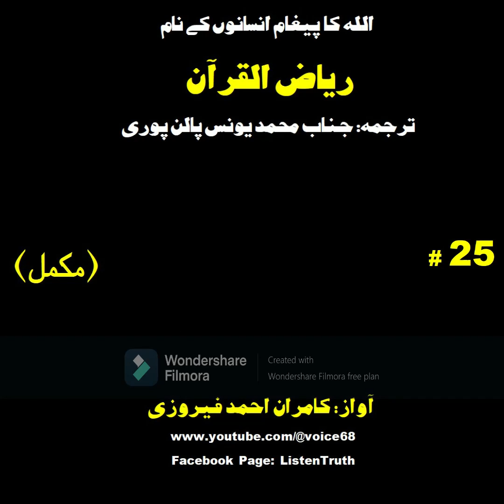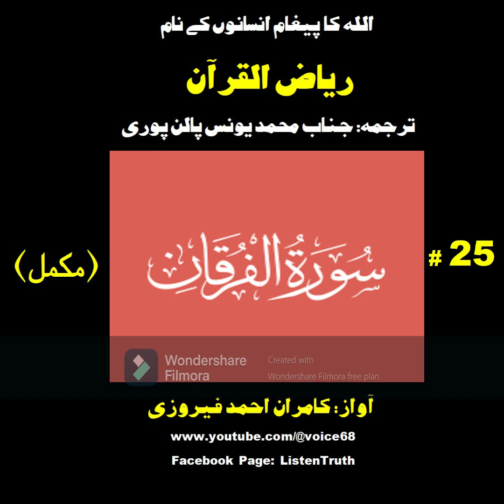25 Surah Al-Furqan (Complete) Palan Puri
Surah Al-Furqan | Urdu Tarjumah | M.Yunus Palan Puri |
Quraan Urdu Tarjuma by Muhammad Yunus Palan Puri
Voice : Kamran Ahmed Ferozi
Channel: Youtube.com/@Voice68
Translated by: Muhammad Younus Palan Puri